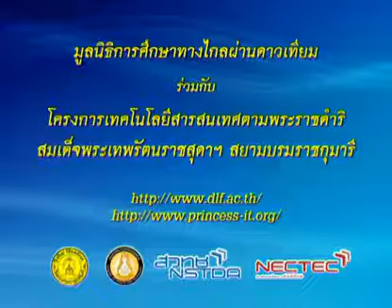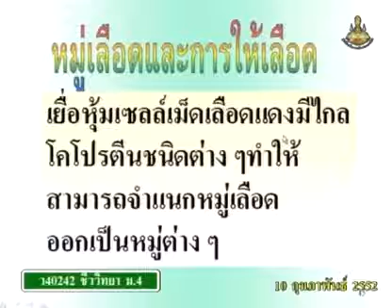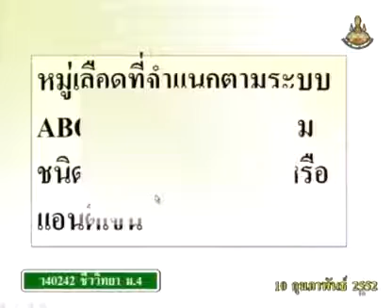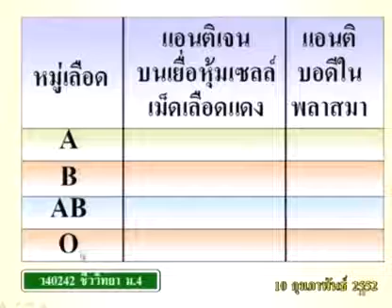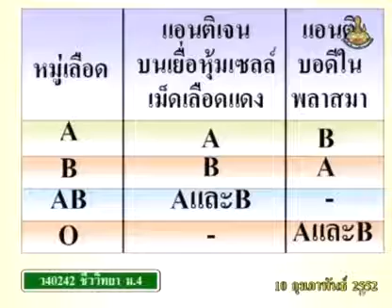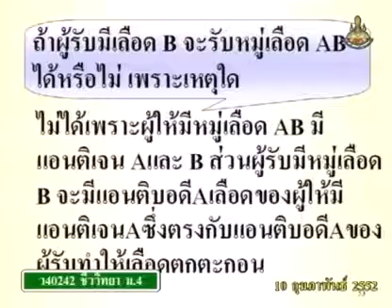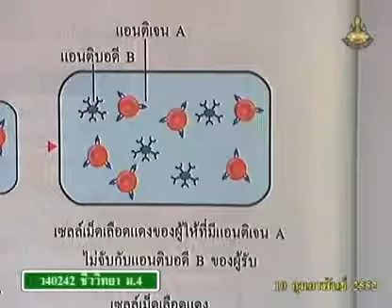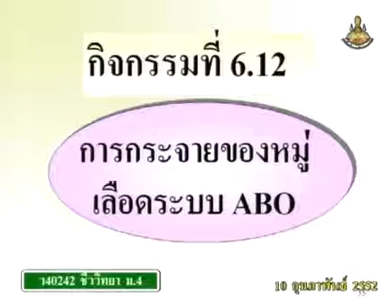341 51biM4 101Bh biologym 4 ชีววิทยาม 4